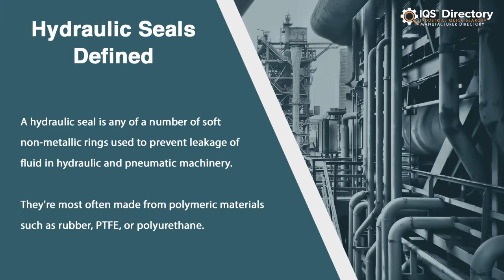Hydraulic Seal Manufacturers, Suppliers, and Industry Information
Locate suppliers that design, engineer, and manufacture different kinds of hydraulic seals.